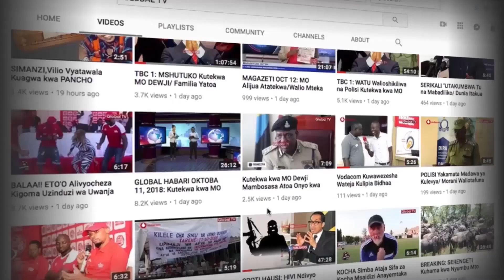MAAMUZI YA ACT KUHUSU BABA LEVO KUFUNGWA - 'HATUKUBALI"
DIWANI wa Mwanga Kaskazini (ACT-Wazalendo) Manispaa ya Kigoma Ujiji, Clayton Chipando maarufu Baba Levo, amehukumiwa kifungo cha miezi mitano jela baada ya kutiwa hatiani kwa kosa la kumshambulia askari wa kikosi cha usalama barabarani.

Kufuatia hukumu hiyo, Global TV Imefanya jitihada za kumtafuta Diwani mwenza wa ACT Mkoani Kigoma, ambaye ameweka wazi kuwa chama hicho kimeshajipanga kukata rufaa na tayari mwanasheria wao ameshaiandaa rufaa hiyo.